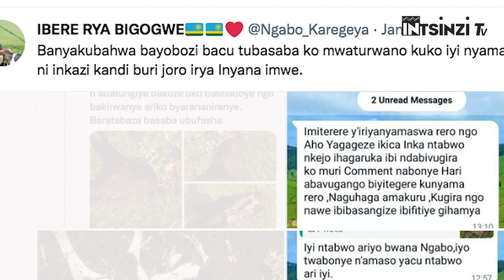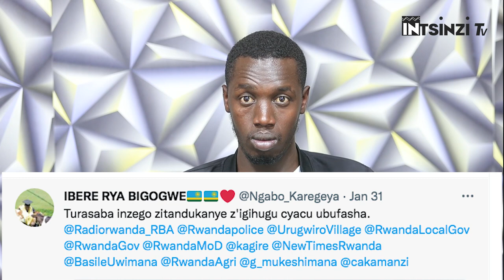Perezida KAGAME avuga kuri cya kibazo Ngabo yatabarizaga cy'Inyamaswa irya inyana mu Bigogwe-Nyabihu